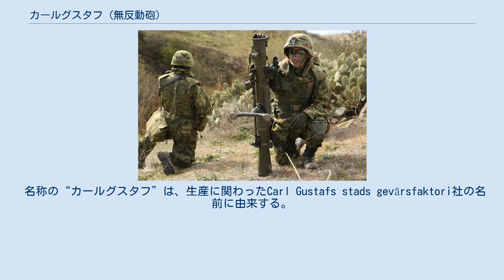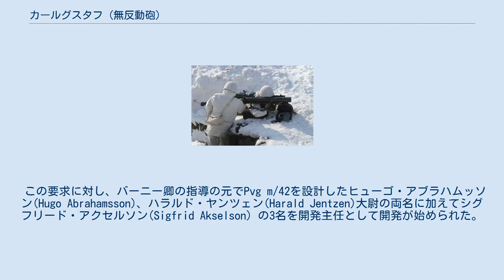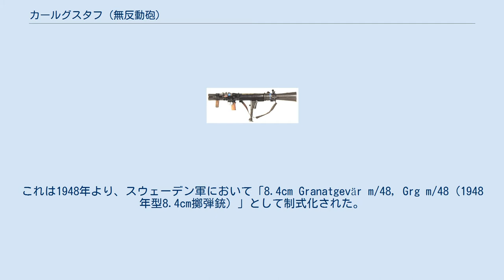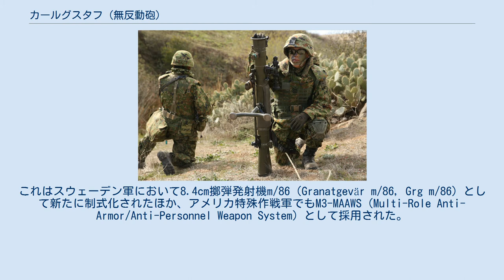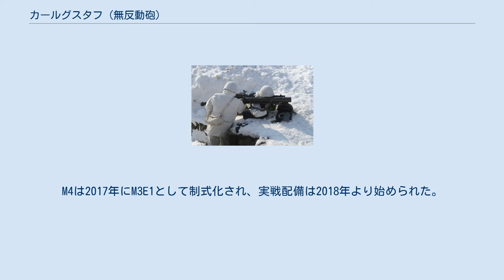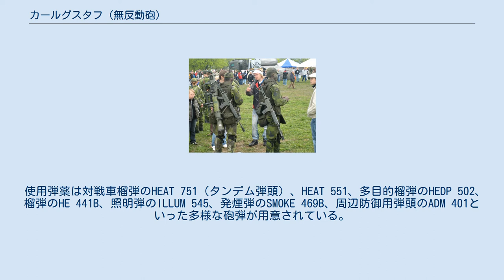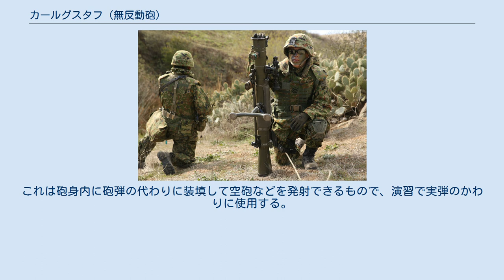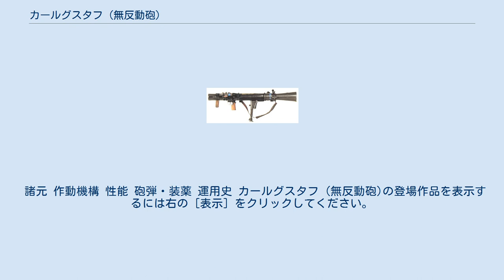カールグスタフ (無反動砲)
カールグスタフM2 カールグスタフ無反動砲(Carl Gustaf Granatgevär)は、スウェーデンで開発された口径84mmの無反動砲である。
 名称の“カールグスタフ”は、生産に関わったCarl Gustafs stads gevärsfaktori社の名前に由来する。
現在はSAAB社が旧ボフォース社を買収して生まれたSAAB・ボフォース・ダイナミクス社が製造・販売している。
 日本の陸上自衛隊ではカールグスタフM2を84mm無反動砲（84RR）として、カールグスタフM3を84mm無反動砲(B)として採用している。
 カールグスタフを発射するアメリカ陸軍の特殊部隊 発砲に伴い、後方に燃焼ガスが噴射されていることがわかる。
前方のドーナツ状の煙は弾頭のロケットブースターのもの 戦車や装甲車、トーチカのように、歩兵部隊が保有する装備（小銃など）では破壊が難しい目標を攻撃する、高い破壊力を有する軽量の歩兵砲として、1946年よりスウェーデン軍王立陸軍兵器局（KAFT:Kungliga Armé Förvaltningen Tyg departement,(スウェーデン語版)）により開発された。
 KAFTでは1942年にイギリスの発明家であり兵器開発者でもある、チャールズ・デニストン・バーニー卿(Charles Dennistoun Burney, 2nd Baronet(英語版)を技術顧問に迎え、無反動砲の機構を持つ20mm口径の対戦車ライフルである“カールグスタフ Pvg m/42(Carl Gustaf Pansarvärnsgevär modell 1942：1942年型対戦車銃)”を開発した。
 しかし、Pvg m/42は構造的な問題や威力不足（第2次世界大戦における戦車の装甲防御の進歩に対し、20mm口径の徹甲弾は威力において実用的なものとは見なせなくなっていた）といった観点から早急に後継が必要とされており、まずは37mmもしくは40mmに口径を拡大したものが構想されたが、成形炸薬弾の技術情報が入手されると、これを用いた弾頭を発射できるより大口径の無反動砲が要求された。
 この要求に対し、バーニー卿の指導の元でPvg m/42を設計したヒューゴ・アブラハムッソン(Hugo Abrahamsson)、ハラルド・ヤンツェン(Harald Jentzen)大尉の両名に加えてシグフリード・アクセルソン(Sigfrid Akselson）の3名を開発主任として開発が始められた。
当初は口径は75mmのものが想定されていたが、参考用に入手したドイツのパンツァーシュレックは80mm台の直径（8.8cm）の弾頭を持ち、高い威力を示していたことから、本砲も口径を80mmクラスに拡大変更し、口径84mmのものとして完成した。
これが本砲の最初のモデルであるGranatgevär M1（擲弾銃1型）である。
これは1948年より、スウェーデン軍において「8.4cm Granatgevär m/48, Grg m/48（1948年型8.4cm擲弾銃）」として制式化された。
 その後、1964年より若干の軽量化と全長の短縮などの改良を加えたM2が実用化され、さらに1972年には、それまでの単眼式光学照準器を光学視差式距離計に射撃偏差計算装置を内蔵した"FFV550"に変更し、遠距離照準能力と対移動目標射撃能力を強化したモデルとしてM2-550が実用化された。
また、これらの砲の技術を応用して、同じく弾頭直径84mmの弾薬を使用する使い捨て式の対戦車擲弾発射器としてAT-4も開発された。
 1991年には、砲身を砲鋼の鍛造から炭素繊維を用いた複合材料製の外筒に線条部分のみを鋼製の内筒としたものを組み合わせたものに変更し、その他の部品も大部分をアルミニウムや合成樹脂に変更して大幅な軽量化を実現し、重量を10kgとしたM3が実用化された。
これはスウェーデン軍において8.4cm擲弾発射機m/86（Granatgevär m/86, Grg m/86）として新たに制式化されたほか、アメリカ特殊作戦軍でもM3-MAAWS（Multi-Role Anti-Armor/Anti-Personnel Weapon System）として採用された。
なお、アメリカ軍では当初は第75レンジャー連隊で採用されたことから、"RAAWS"（Ranger Anti-Armor/Anti...